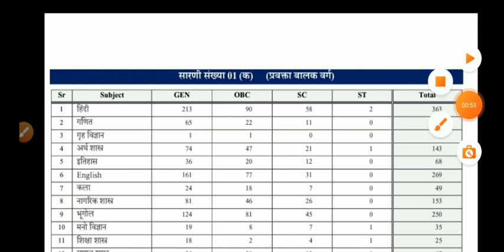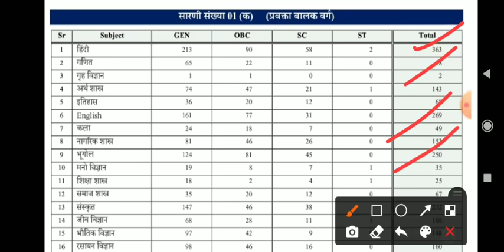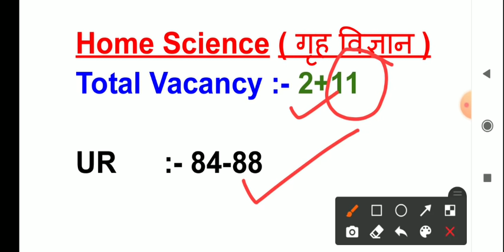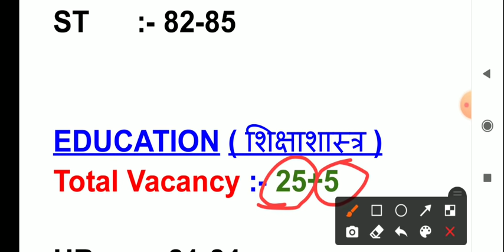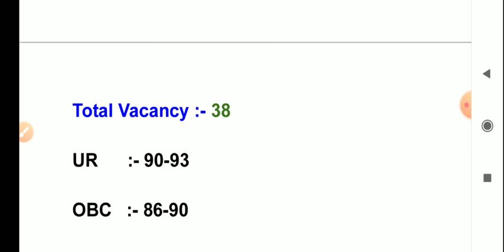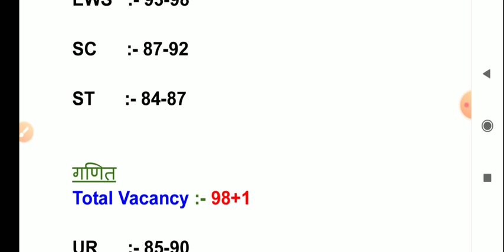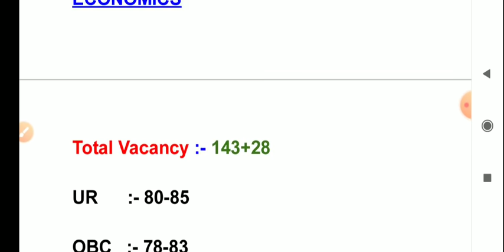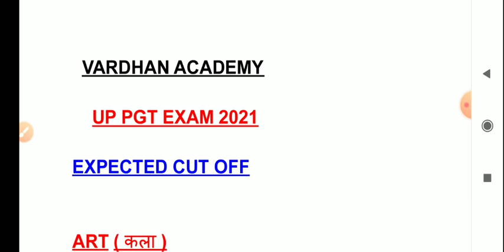PGT EXPECTED CUT OFF 2021 |PGT 2021 ALL SUBJECTS CUT OFF | PGT LATEST NEWS | UP PGT EXPECTED CUT OFF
PGT EXPECTED CUT OFF 2021
PGT 2021 ALL SUBJECTS CUT OFF
PGT EXPECTED CUT OFF
PGT LATEST NEWS TODAY
PGT CUT OFF 2021
PGT MATH CUT OFF 2021
PGT ART CUT OFF 2021
PGT ENGLISH CUT OFF 2021
PGT HISTORY CUT OFF 2021
PGT ECONOMICS CUT OFF 2021
PGT CIVICS CUT OFF 2021
UP PGT EXPECTED CUT OFF 2021
PGT GEOGRAPHY CUT OFF 2021
PGT PHYSICS CUT OFF 2021
PGT HINDI CUT OFF 2021
PGT SANSKRIT CUT OFF 2021
PGT COMMERCE CUT OFF 2021
PGT AGRICULTURE CUT OFF 2021
PGT BIOLOGY CUT OFF 2021
PGT PHYSICAL EDUCATION CUT OFF 2021
PGT CHEMISTRY CUT OFF 2021
PGT HOME SCIENCE CUT OFF 2021